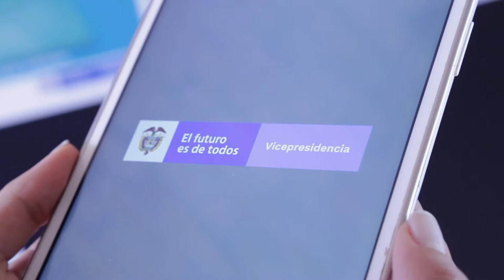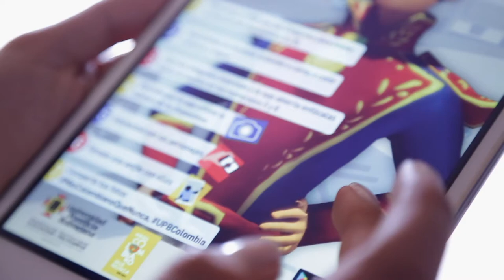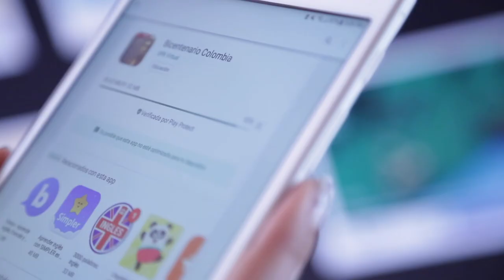Conoce la App 'Bicentenario Colombia' | MásTICMejorPaísTV C6 N7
En MásTICMejorPaísTV te presentamos la App Bicentenario Colombia.